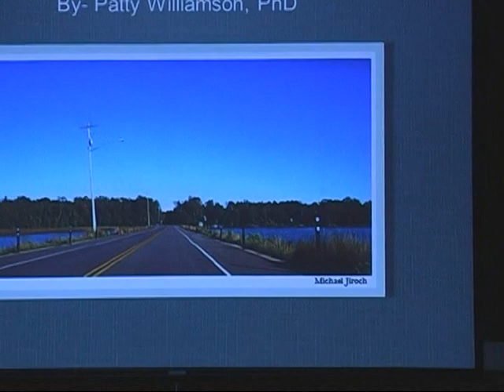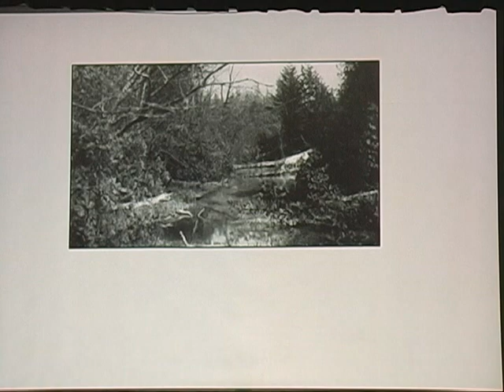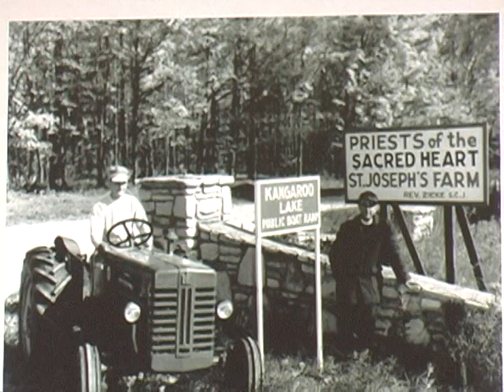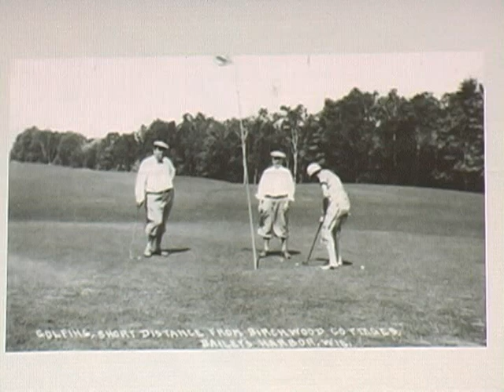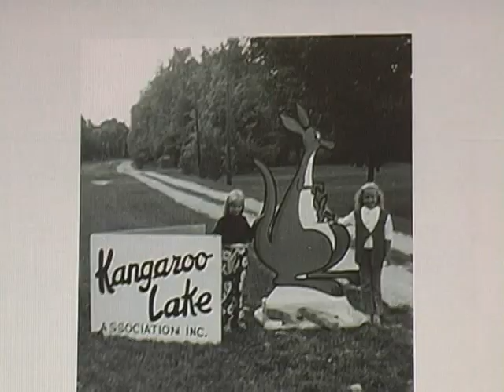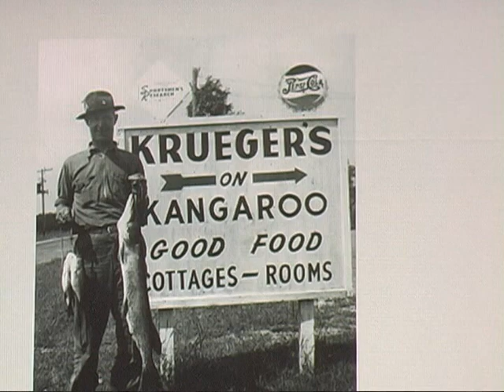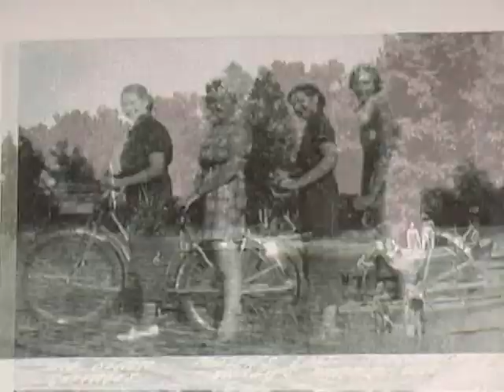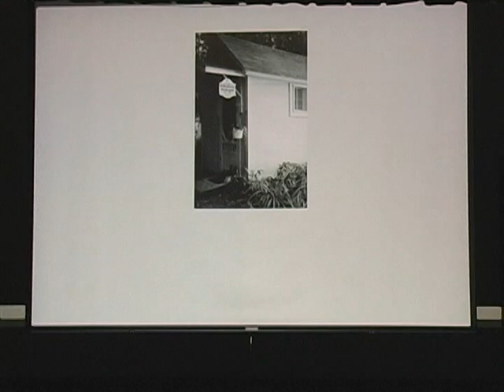07-17-12 BHHS: Kangaroo Lake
The Baileys Harbor (Wisconsin) Historical Society presents a lecture and slide show by Patty Williamson about the history of Kangaroo Lake in Door County.